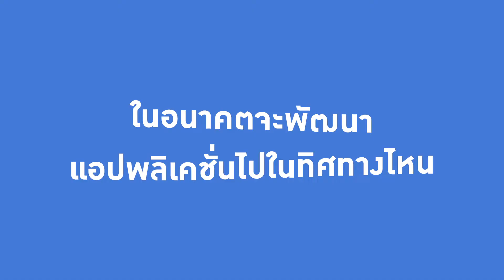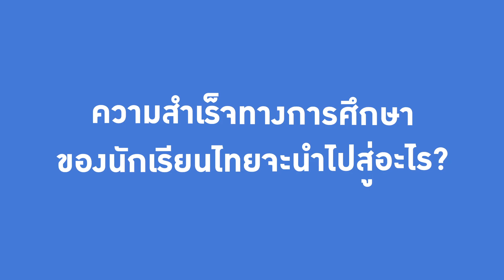Exclusive Interview : ไอติม พริษฐ์ วัชรสินธุ ผู้ก่อตั้ง StartDee เน็ทฟลิกซ์แห่งวงการศึกษาไทย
บทสัมภาษณ์ฉบับเต็ม

Line : @HelloMagazineTH